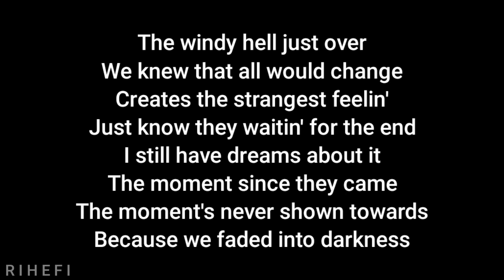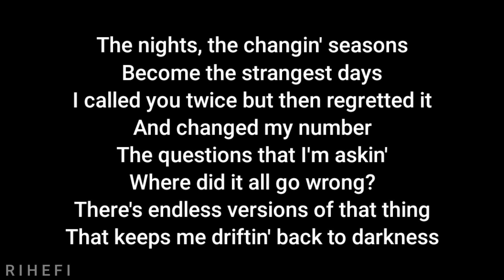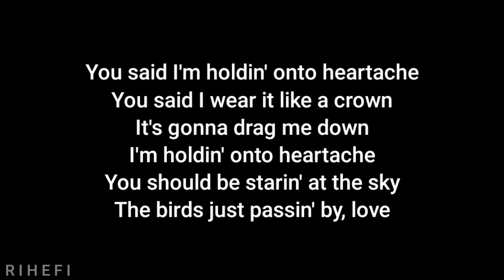Louis Tomlinson - Holding Onto Heartache (Acoustic Karaoke)